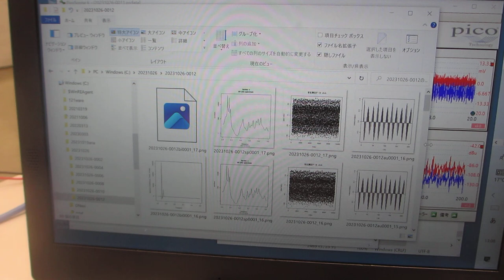超音波による化学反応をコントロールする実験（超音波システム研究所）